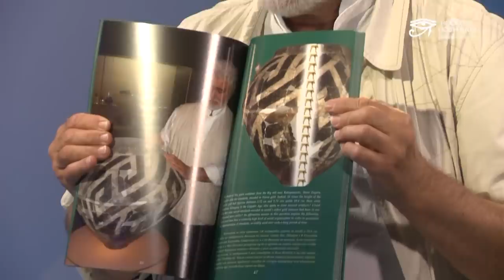Космичният код на българите. Каква е историята по нашите земи?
Ние сме били тук. Ние не сме дошли от други земи. Това са нашите родни земи.

България означава древност, мъдрост, знание, единство. А от някъде другаде ни заблуждават: колко сме малки, незначителни, нищожни, продажни, мързеливи, крадливи.

С участието на доц. д-р Христо Смоленов
Новото познание™, БНТ 2 Епизод 007
Продуцент: Стойчо Керев
Гл. Редактор: Инна Боянова
Режисьори: Николай Янев, Христо Христов